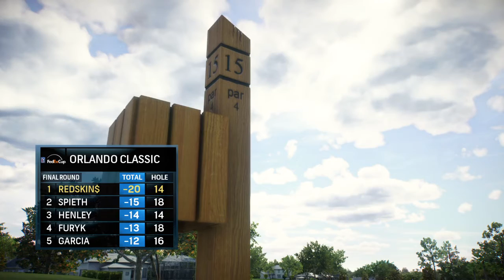EA SPORTS™ Rory McIlroy PGA TOUR®_20170222170401